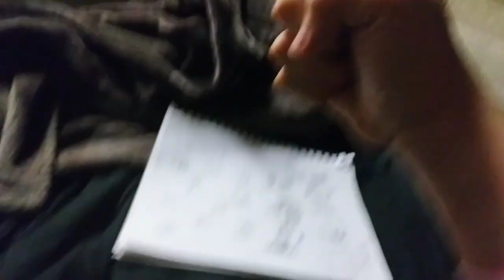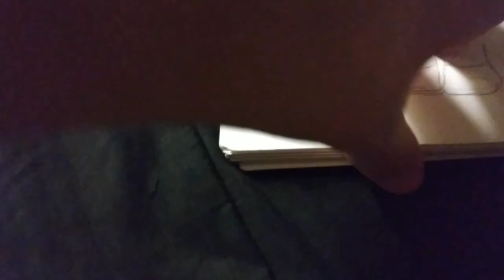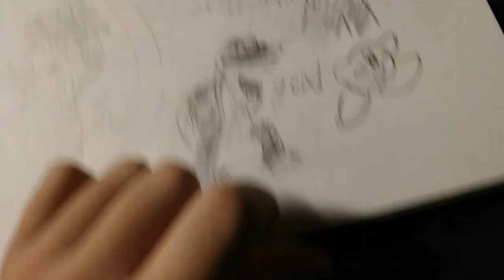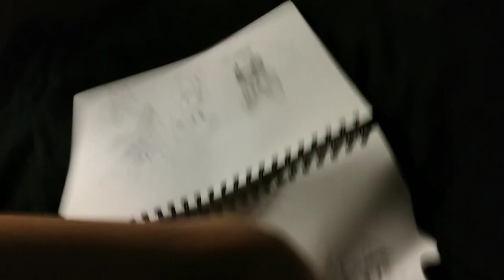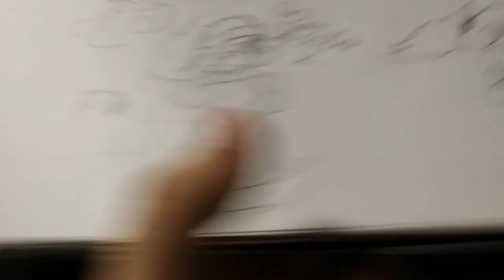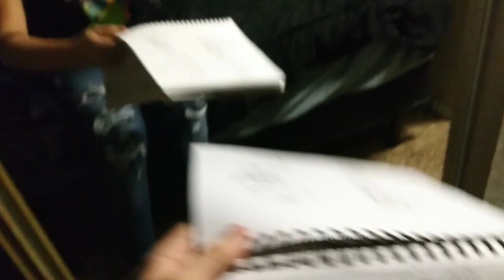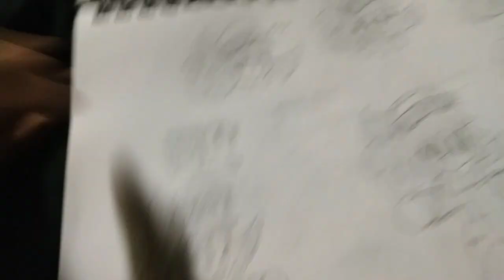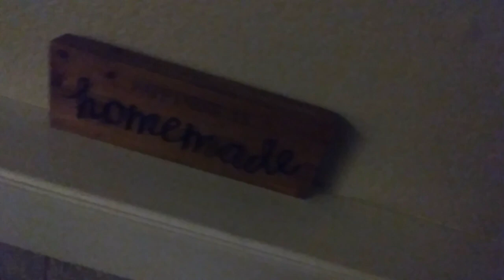Sketch book Showcase #2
Lotta vulgar language In this one